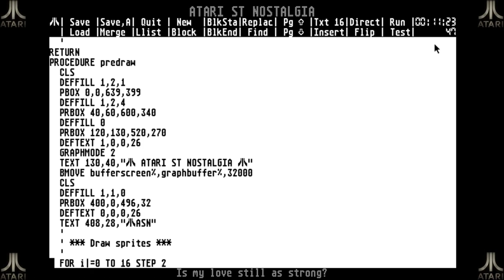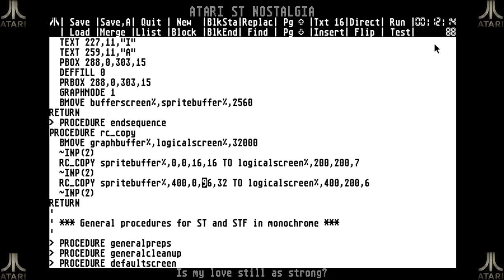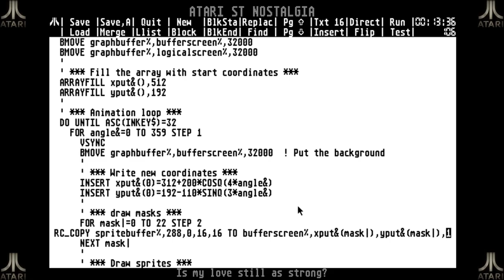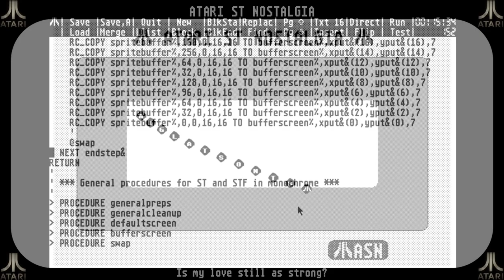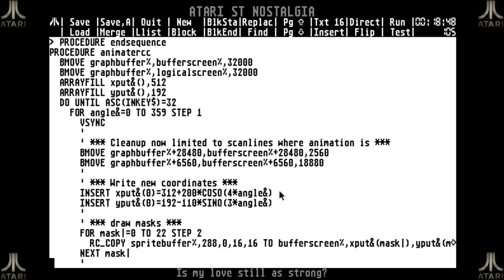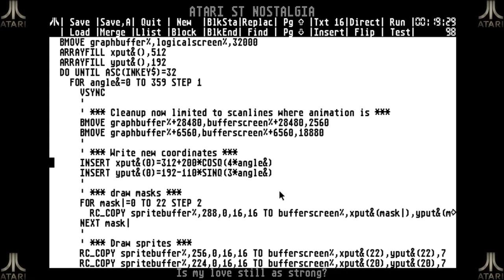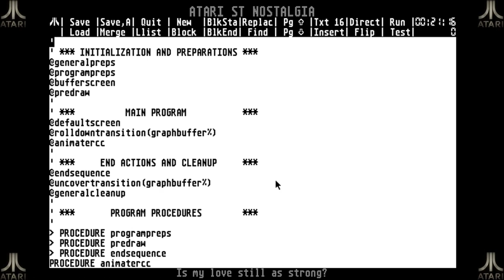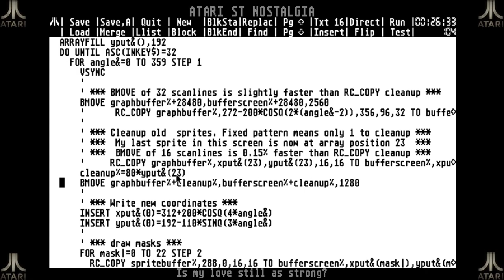GFA Part 32: Optimizing our animation with RC COPY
This is a video in series 3 on GFA BASIC, the best BASIC interpreter on the Atari ST.

I this video I explore how we can do the sprite animation from part 29 without using graphics commands, but instead by doing raster copies using the RC_COPY command. We also use what we learned so far in the series to increase the performance by 30%.